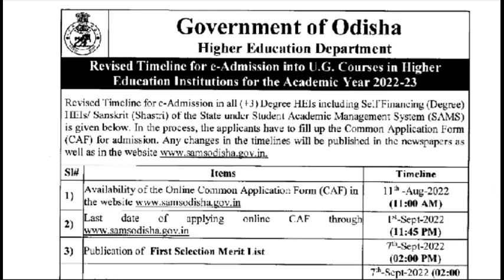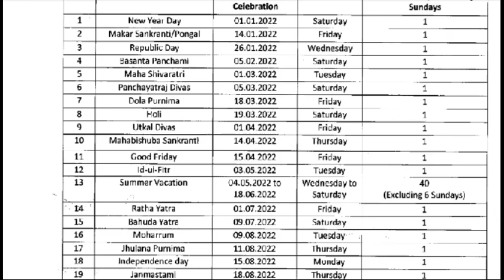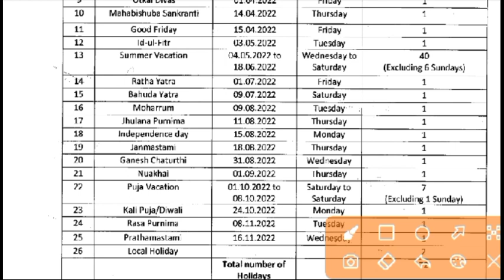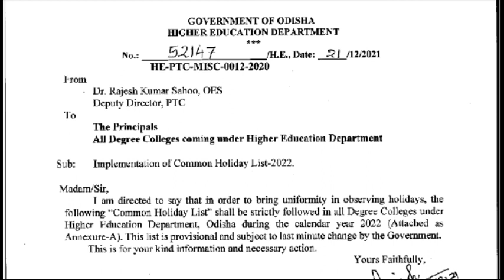+3 Degree 1st Year Class will start on 10 Oct 2022(Expected),+3 First year College Open Date 2022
+ 3 1st year class start date
commencement of +3 first year class 2022
commencement of UG class 2022
+ 3 1st year college open date 2022
+ 3 1st year college open notice by HED